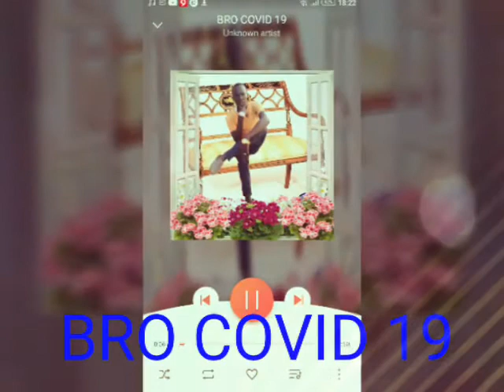BRO COVID 19 ,corona virus killing as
Acid Boy